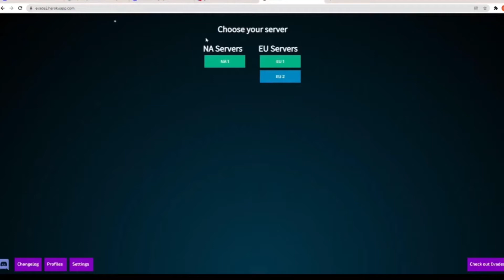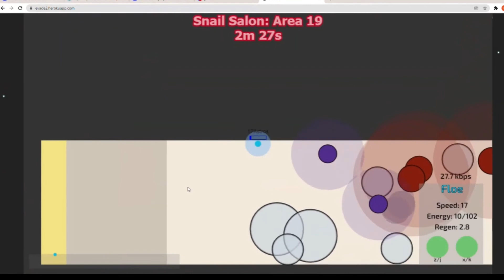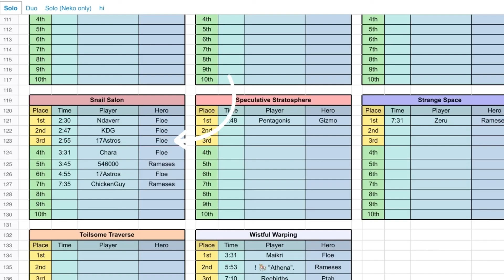Snail Salon Speedun(2:55)-Floe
I speed ran Snail Salon using Floe in Evades2!